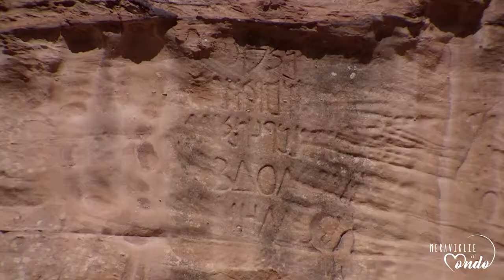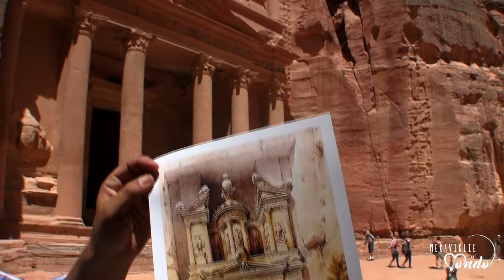Petra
Oltre al Tesoro (Khazneh), la facciata scolpita nella pietra, ci sono tante cose da vedere: il teatro, il monastero, i templi, le tombe e un’infinità di sentieri che regalano scorci e vedute uniche. Fondata dai Nabatei intorno al 312 a.C., Petra è conosciuta come la città rosa e come una delle nuove sette meraviglie del mondo moderno...

Vuoi sapere di più su Petra e sul nostro viaggio in Giordania?